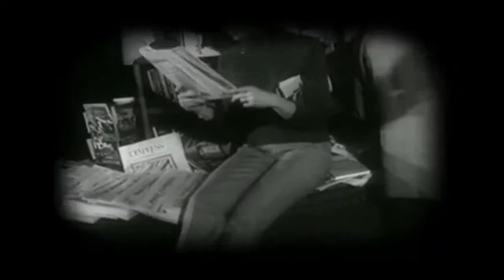KRAFTWERK - Das Model [Live Clip] HQ